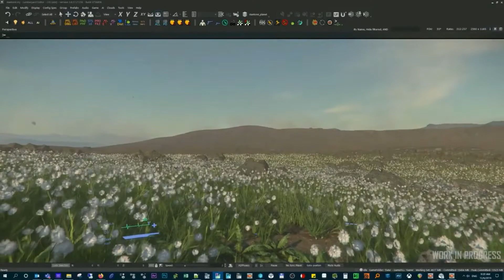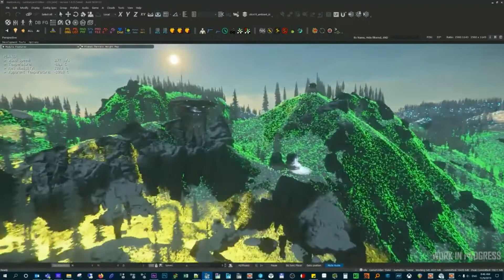Inside Star Citizen | 2019. december 12.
Az Inside Star Citizen 2019. december 12. napi számának összefoglalója magyar nyelven!

REFERAL PROGRAM